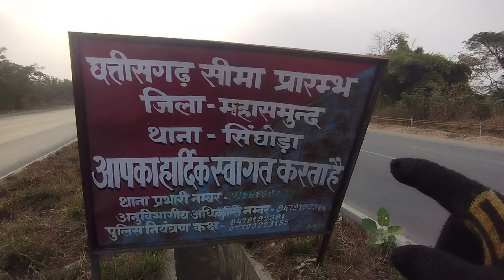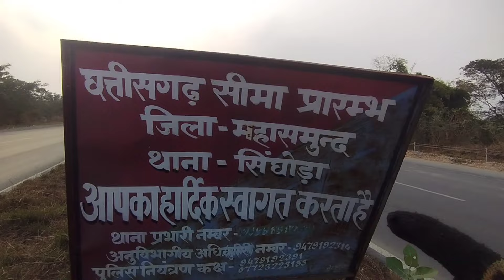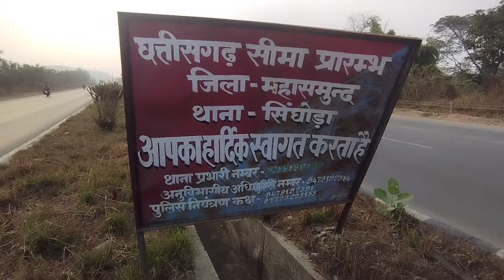Welcome to Chatisgargh |All india cycle tour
Join me on my amazing journey Oridsha  to bicycle! I will show you the beautiful sights, the friendly people and the delicious food of this region. This is part of my all India tour on cycle, where I explore the diverse and incredible country of India on two wheels. You can find out more about my tour